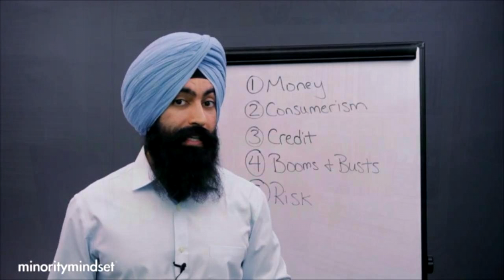TOP 5 Tribute to People I look up to and have BIG Respect for in 2021/ 2021 mix Tribute BIG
This is the TOP 5 Tribute to People I look up to and have BIG Respect for in 2021   and they are Graham Stephan, Roberto Blake,Minority Mindset - Jaspreet Singh, TommyBryson,
Richard Fain, for you all change my life in a BIG way with your knowledge and this is just my way to say THANKS to you'll channel for the best infor, so this is a Tribute and a BIG, BIG, BIG Respect for all that you do and keep up the great job as always. I Respect all you Guys and this a tribute to you and much BIG Respect for in 2021. BIG Thanks.